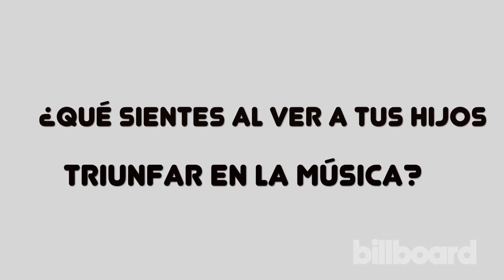Ricardo Montaner presenta Ida y Vuelta | Billboards | Entretenimiento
Video oficial de Telemundo Premios Billboard. El cantante también habla de sus hijos y qué siente al verlos crecer en la música.

Billboard:
Los premios mas importantes de la música en español te traen a los artistas con las últimas noticias y canciones del medio musical